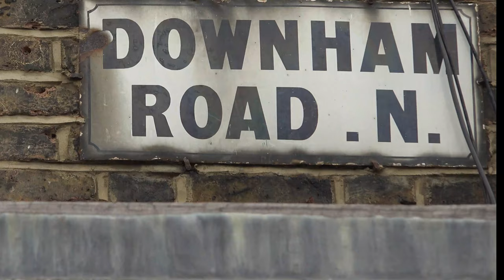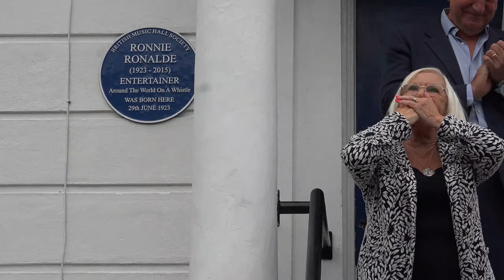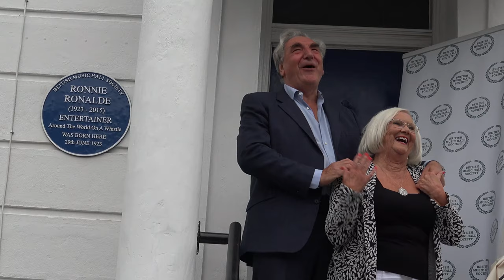Ronnie Ronalde's Blue Plaque Unveiled by Jim Carter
Ronnie Ronalde is honoured in this film, made by the British Music Hall Society – who organised the unveiling of a Blue Plaque on the house in London, where Ronnie was born.
At school, Ronnie joined the school choir which performed every year at the Royal Albert Hall.  When a talent scout heard Ronnie performing, he was immediately given contracts to appear on the BBC’s Children’s Hour, Radio Luxembourg & Radio Normandy.
After school, Ronnie joined and toured with ‘Steffani’s Silver Songsters’ boys’ choir act and cut his first record in 1938.
After demob, Ronnie returned to the stage as a solo artist and Steffani – who, in the meantime had retired his Silver Songsters Act - became Ronnie’s Manager,
In 1948 Ronnie hit the Great White Way, playing four and five shows daily to capacity audiences for ten weeks at Broadway’s 6,500 seater Radio City Music Hall in New York.
Back in England he smashed all records on the Moss and Stoll Theatre circuits, played Summer Seasons in Blackpool and Great Yarmouth Summer Seasons and hit the top listening figures with his Sunday Lunchtime BBC Radio broadcasts whilst filling theatres with his Sunday Concerts.
Ronnie’s rendition and first million-seller of ‘If I Were A Blackbird’ and B-side ‘Song of the Mountains’ stayed in the New Musical Express hit parade for 26 weeks.  More than 200 other recordings followed.
Ronnie whistled ‘Ave Maria’ in the film ‘Love on the Dole’, the theme music in Rumer Godden’s film ‘Innocent Sinners’, ‘Birdsong at Eventide’ in the TV series ‘The Singing Detective’, ‘Springtime’ in the film ‘Natures Half Acre’ and was asked to perform ‘Mockingbird Hill’ in the film ‘Clubland’ with Brenda Blethyn.
The pinnacle to any performer’s career is to appear in a Royal Command Performance.  During his act, Ronnie had the Queen rising from her seat to watch him whistling his bird calls, from below the Royal Box - whilst the Duke of Edinburgh tried, unsuccessfully, to copy him.
Ronnie’s travels took him all over Great Britain, Ireland, Holland, Denmark, America, Canada & Africa when not entertaining the troops in the Far East and ex-pats in Australia and New Zealand - where he made many people homesick, whilst they listened to is bird calls.
After playing a Sunday Concert in Guernsey, Ronnie bought a hotel on the island - which he sold, 30 years later, when he moved to New Zealand
During this period he also found time to write his autobiography “Around The World On A Whistle”.
Ronnie sadly passed away on 13th January 2015.